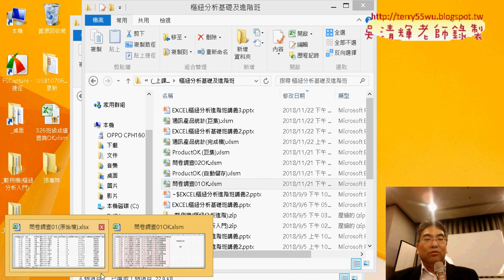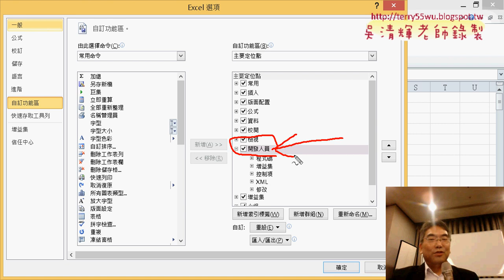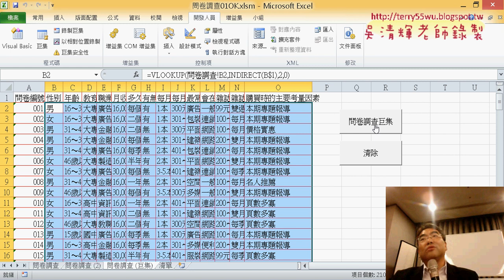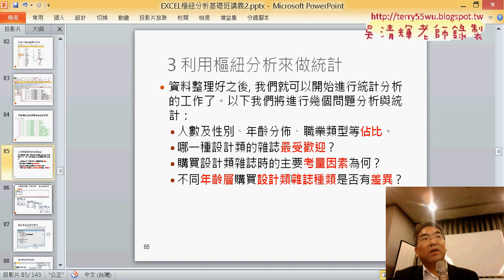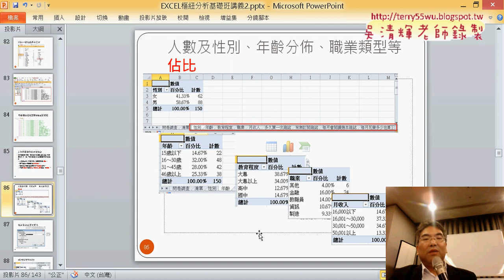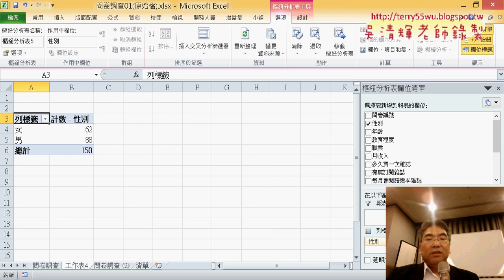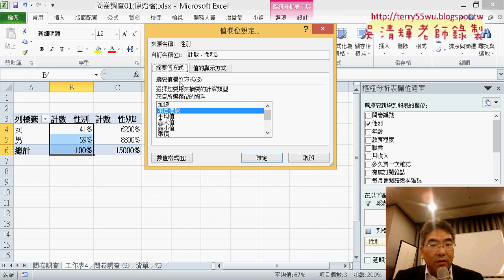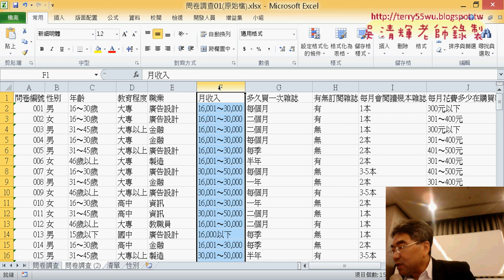12 製作樞紐分析表與格式改為百分比